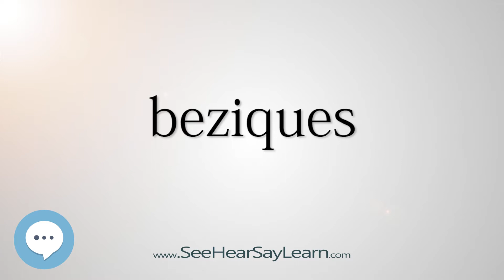beziques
This video is about "beziques".